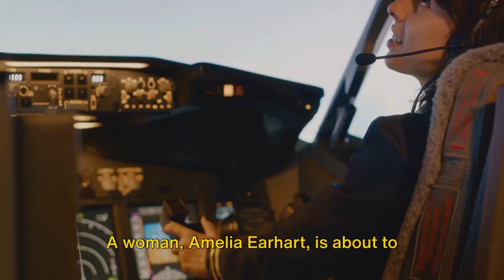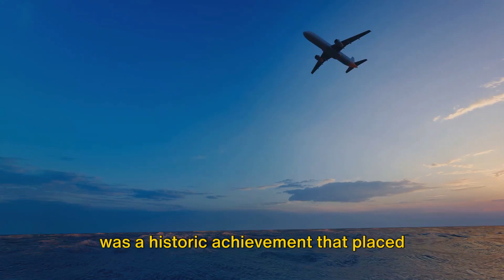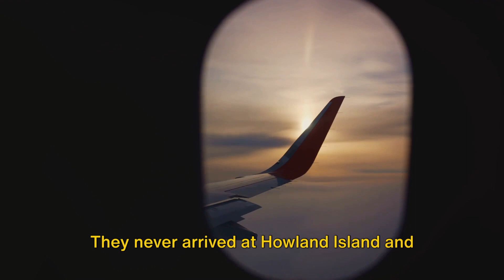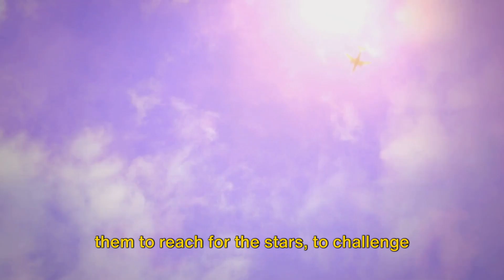Amelia Earhart Sky's The Limit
Welcome To Brain Booster